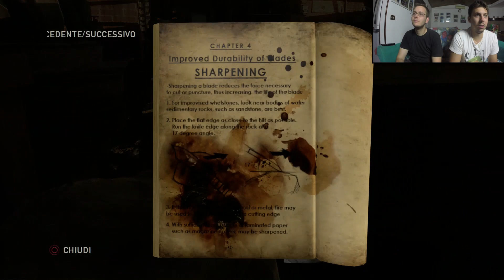PS4 - The Last Of Us Remastered #10 in FULL HD